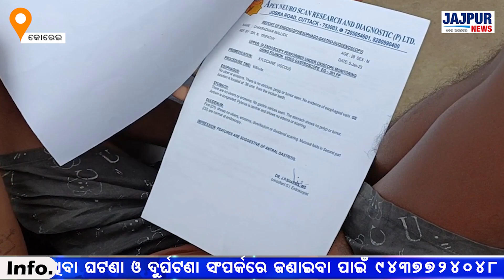କୋରେଇ:ରୋଗ ଯନ୍ତ୍ରଣାରେ ଛଟପଟ ଚକ୍ରଧର, ବିପଦରେ ସାତ ପ୍ରାଣୀ କୁଟୁମ୍ବ